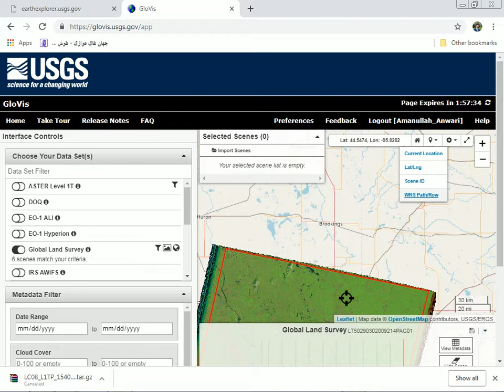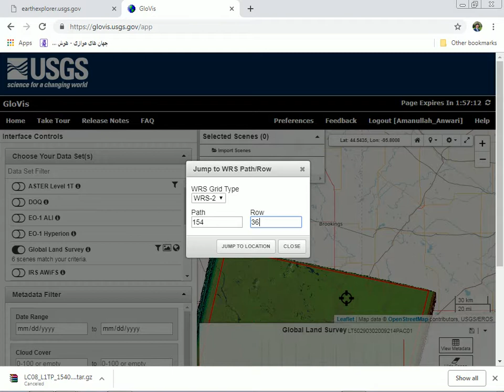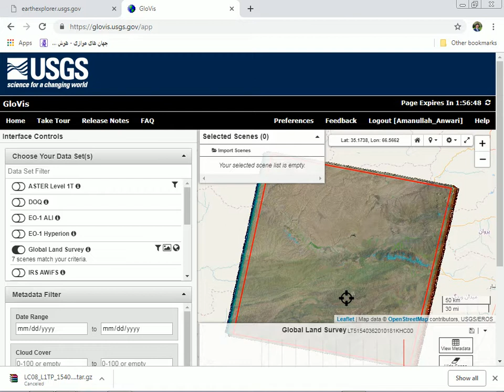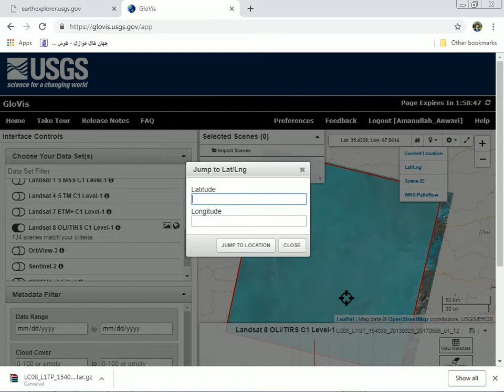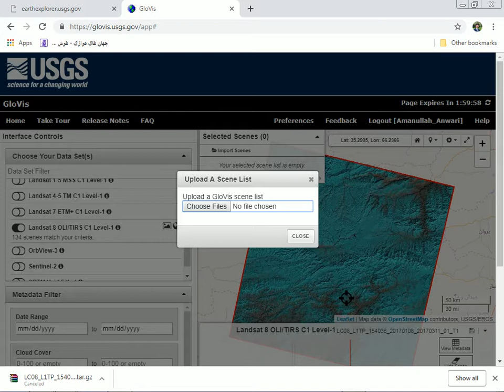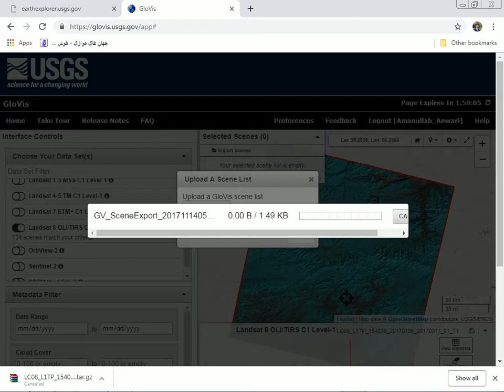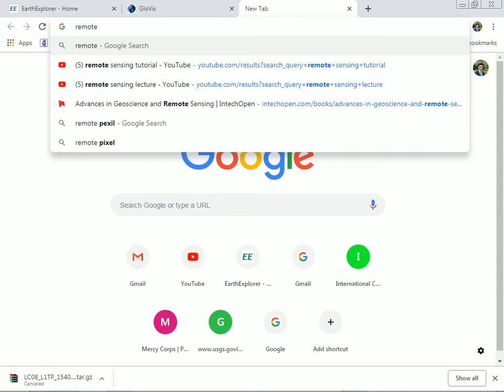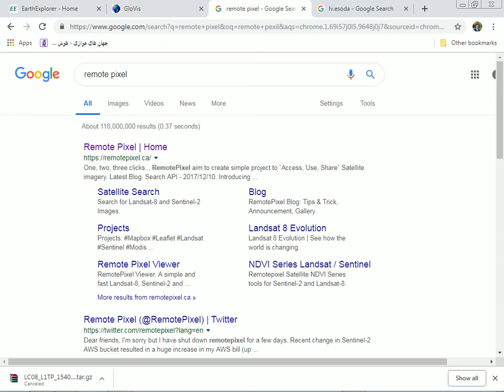How to Download Satellite Image From USGS - Tutorial 1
بخش اول آموزش دانلود تصاویر ماهواره ای از سایت  USGS